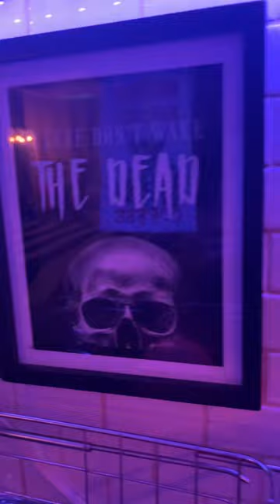I Flipped my Entire Apartment for Halloween!